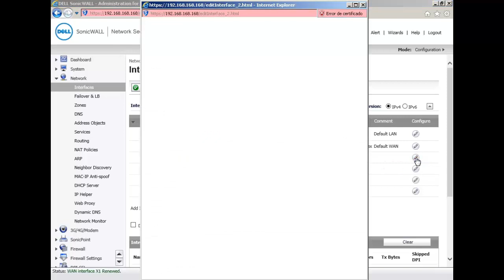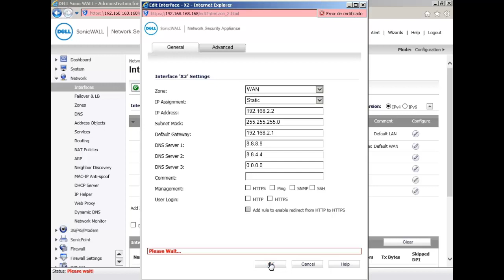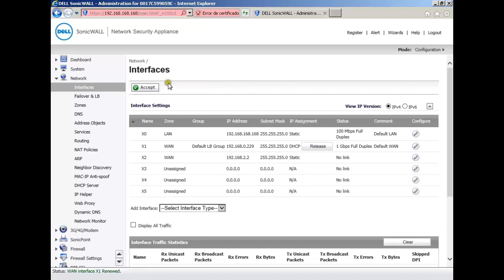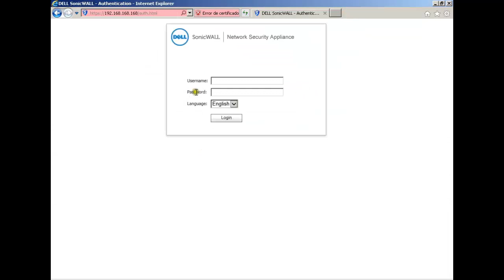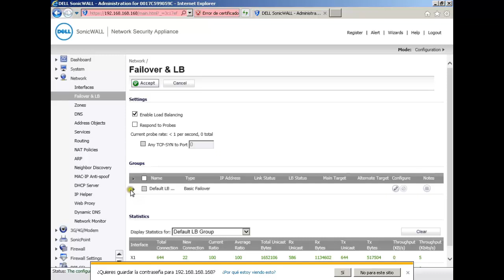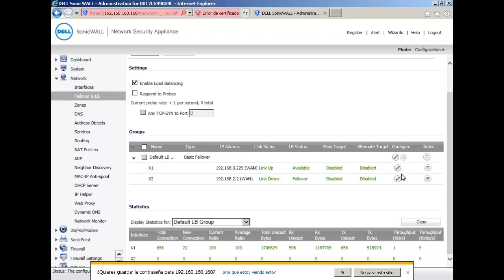SonicWALL Configuracion multiples WAN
Configuracion del balanceo de carga o failover